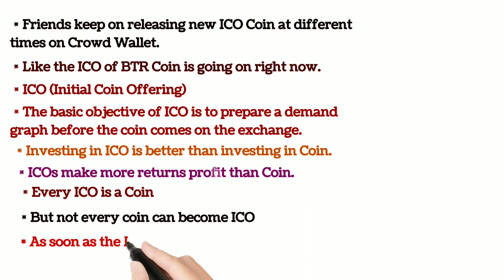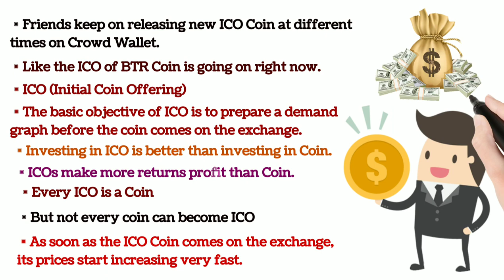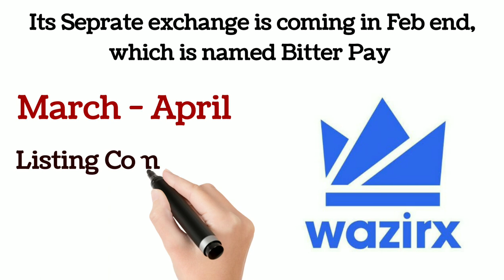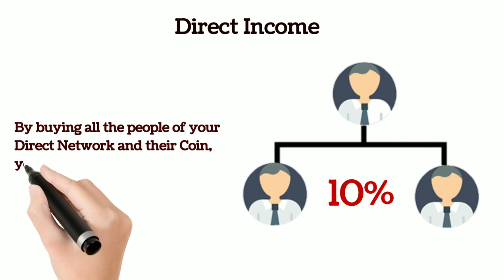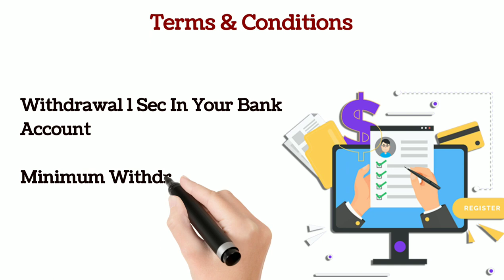🟠 🔴Crowd Wallet🔵Bitter Token🔴BTR Token🔴New COIN Launch🔵1000x Profit🔴 ($)